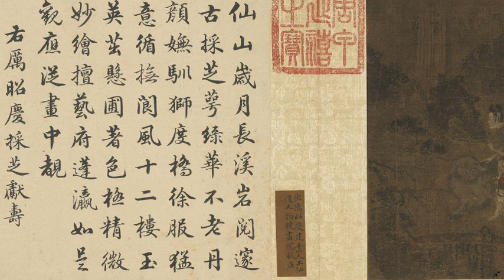北宋历昭庆寀芝献寿图The Northern Song Dynasty Li Zhaoqing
更多中华宝藏 千年古画高清图 你不应该错过的美！ 感恩！！！

历昭庆 [宋]建康丰城（今江西丰城）人，一作建宁（今福建建宁）人。初仕南唐，为翰林待诏。开宝末随李后主入宋，授图画院祗候。工画佛像，尤长于观音。凡画古今人物，至于衣纹生熟亦能分别，前辈殆不及。每欲挥笔，必求虚静之室无尘埃处，覆其四面，止留尺余，始肯命意，其专谨如此。人有问者，以陆探微去梯之事答之。故其笔精色泽，久而如新。按登楼去梯乃故其笔精色泽，久而如新。按登楼去梯乃顾骏之，并非陆探微。《圣[宋]朝名画评》、《图画见闻志》